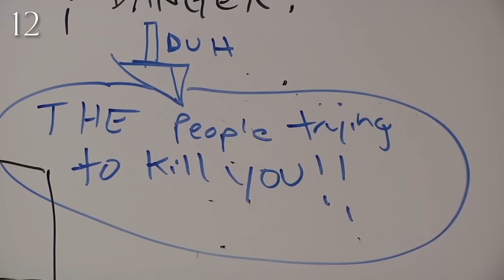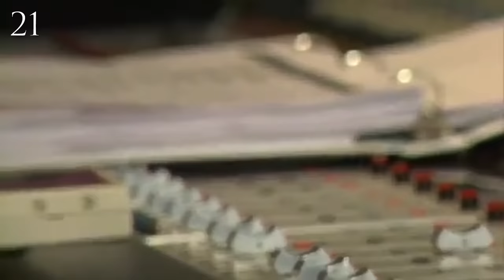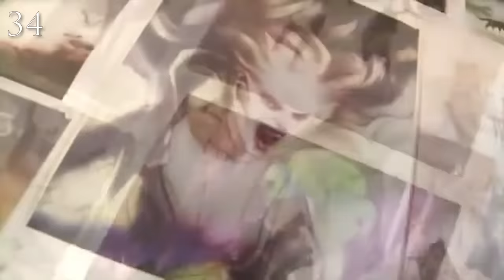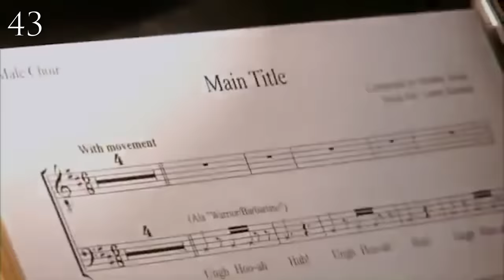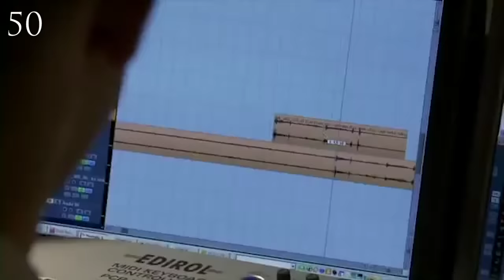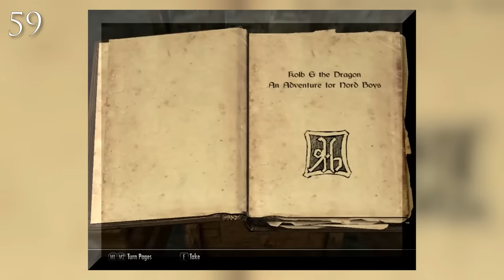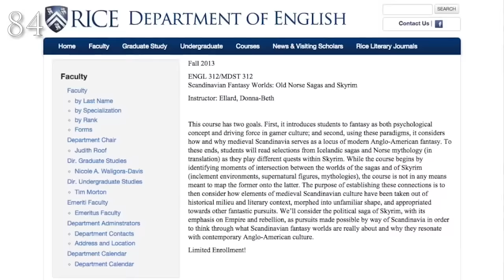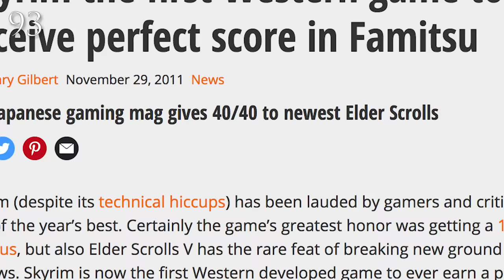107 Skyrim Facts YOU Should KNOW | The Leaderboard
The fifth installment in the Elder Scrolls series, Elder Scrolls V Skyrim raised the bar for open-world RPGs and has been brought to every console possible. So let's take a look at one of the most popular Elder Scrolls and bring you 107 facts about Skyrim.

The Elder Scroll has been a great series of RPG's and with the 5th installment, Elder Scrolls V Skyrim has been one of the most popular in the series. With deep character customization, diverse skill trees, a huge open-world, and of course mod support, it's no wonder Skyrim is one of the most popular Elder Scrolls games in the series. So join us here at The Leaderboard as we break down 107 facts about Skyrim.

Credits:
Researched by: David Jenkins
Written by: David Jenkins
Hosted by: Jacob Atkinson
Edited by: David Jenkins

The music used (all from Epidemic):
Dragon Flight - Johan Johansson
Goliath 3 - Johannes Bornlof
Peacekeepers - Johannes Bornlof
Valley of Drakes - Johan Johansson